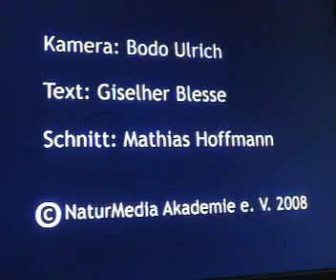Afrika - Völker und Kulturen - Peoples and Cultures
Sehen in der neuen Dauerausstellung des GRASSI Museums für Völkerkunde zu Leipzig auf rund 800 qm ein eindrucksvolles Bild der Kulturen Afrikas. See an overwhelming view in this exhibit about the diversity of cultures in Africa